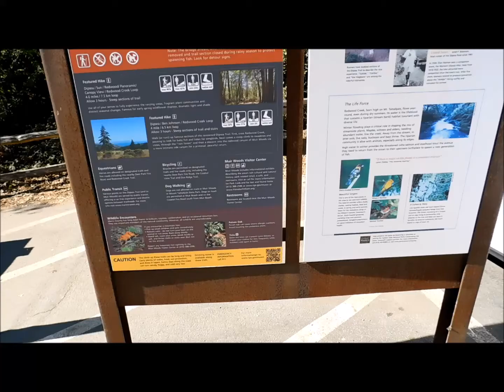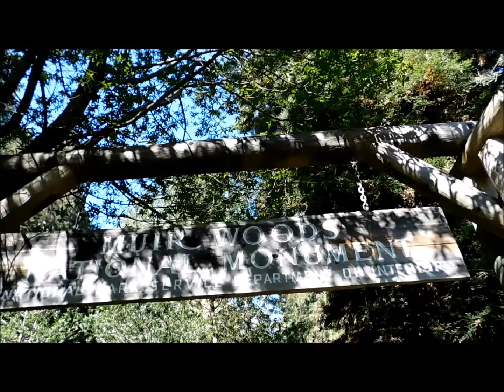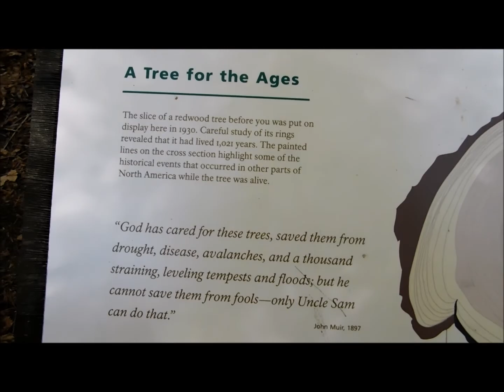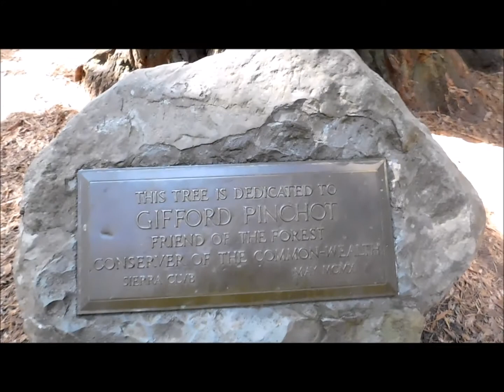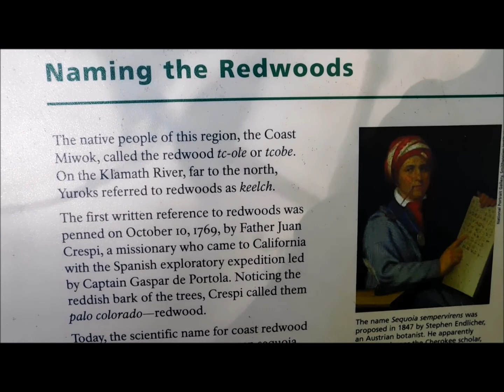Muir Woods National Monument & Visitor Center 94941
Visit Muir Woods Visitor Center in Muir Woods National Monument located at 1 Muir Woods Road, Mill Valley, California 94941